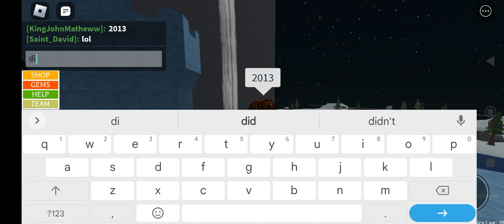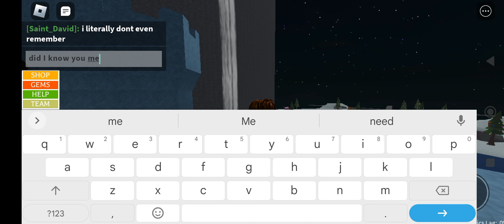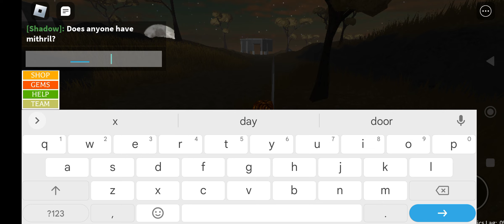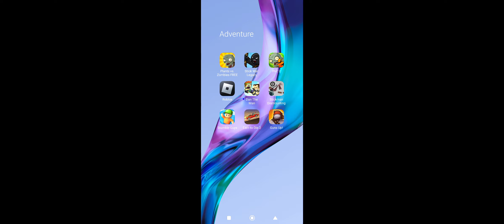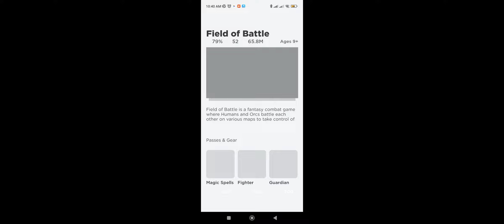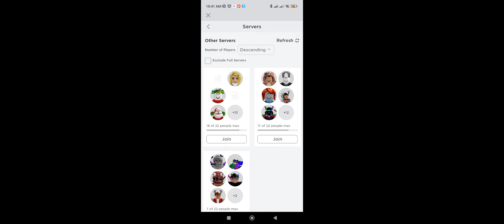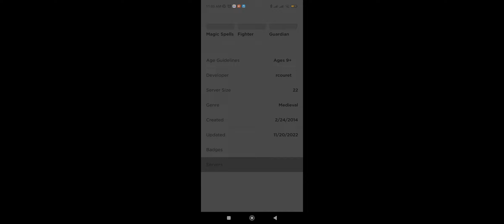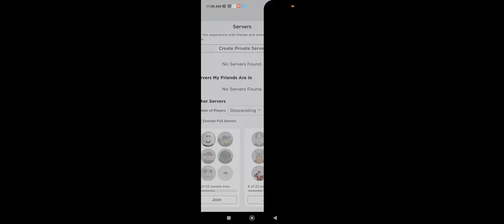Roblox Field of Battle Part 58 - #2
Many things I'm having a lagging on this Game

it Chances to Spawn Giant Demon in the Lobby Right now!